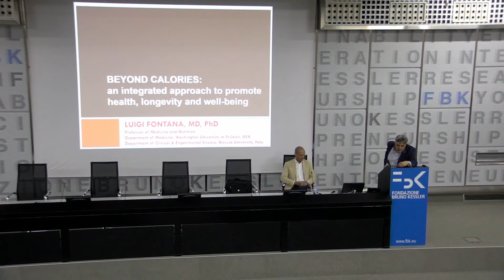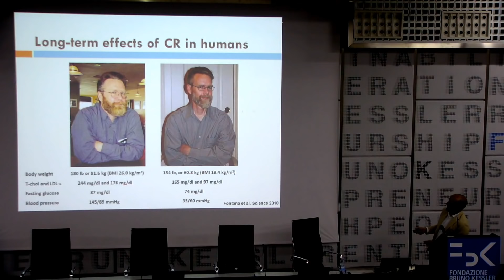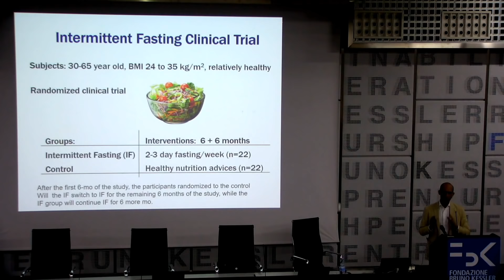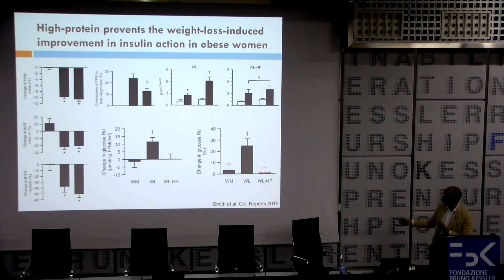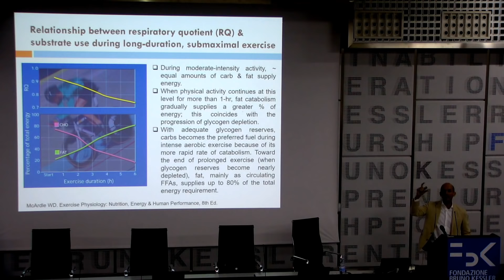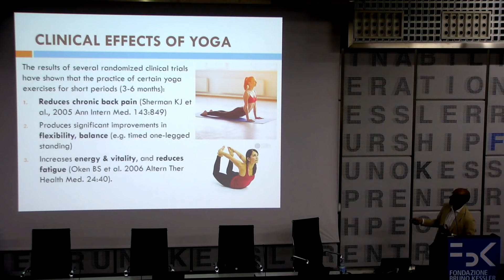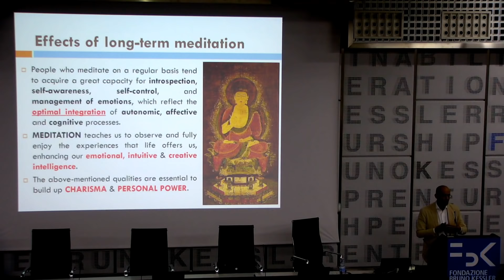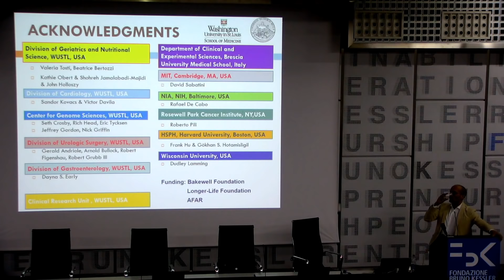Nutrizione e stili di vita nella prevenzione delle patologie croniche, Prof. Luigi Fontana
L'intervento del Professor Luigi Fontana si focalizzerà sull'importanza della nutrizione, dell'esercizio fisico e del training cognitivo nella prevenzione delle più comuni malattie croniche e nel rallentare i processi d'invecchiamento.

Luigi Fontana è uno dei massimi esperti mondiali nel campo della nutrizione e della longevità, attualmente è professore ordinario presso l'Università di Brescia e la Washington University, di St.Louis, dove svolge attività di ricerca e insegnamento nel campo della medicina preventiva e delle scienze della nutrizione. Tra le sue più recenti pubblicazioni ricordiamo "La Felicità ha il sapore della salute" (con Vittorio Fusari), pubblicato nel 2018 con Slow Food Editore, e "La grande via" (con Franco Berrino) pubblicato nel 2017 con Mondadori.

Venerdì 18 maggio dalle ore 14.30 alle ore 16.30 in Sala Stringa, FBK Povo.